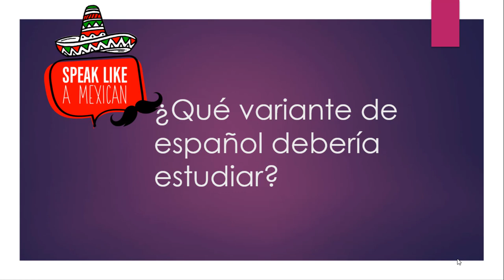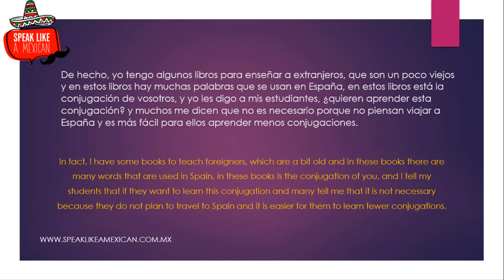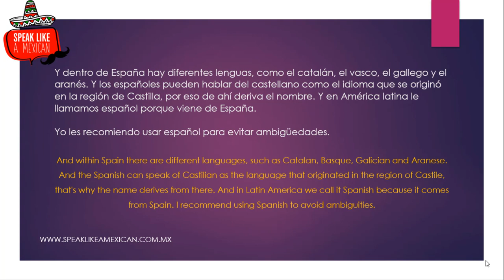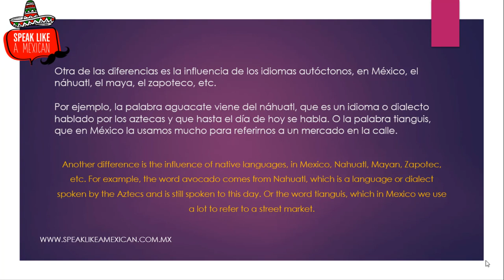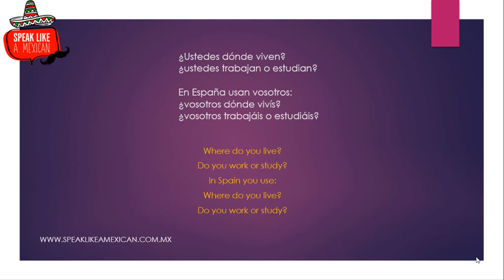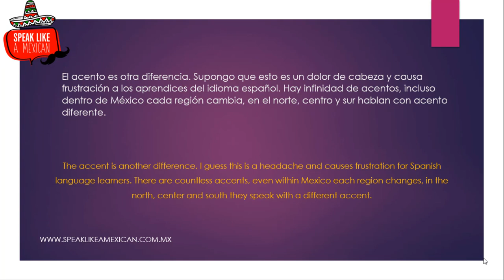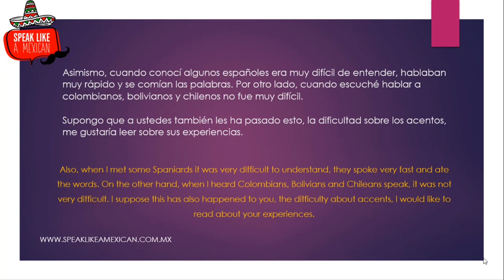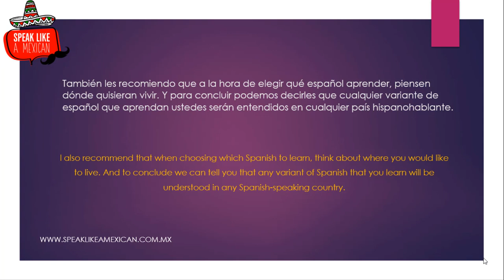Which Spanish should I Study? - Spanish podcast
In this episode I will talk about some differences between the Spanish of some regions of the world. I hope you like this episode very much.

Follow us along with our Spanish learners